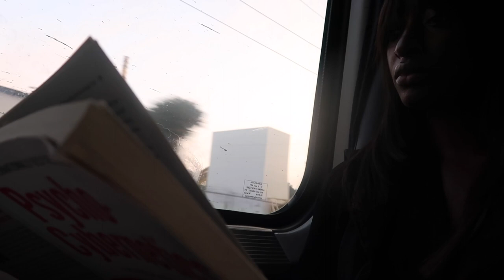Vlog | NYC & GRWM for a work day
Taking you along with me on my commute into work from Providence to New York City.